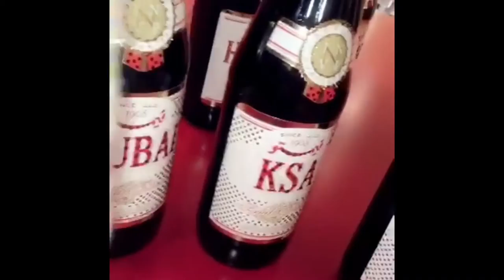Sparkly Vimto This Ramadan Snapchat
This Ramadan in Dubai, Vimto gives us bottles with our names crystallised across them!
Head to iamTamara.com to find out more!